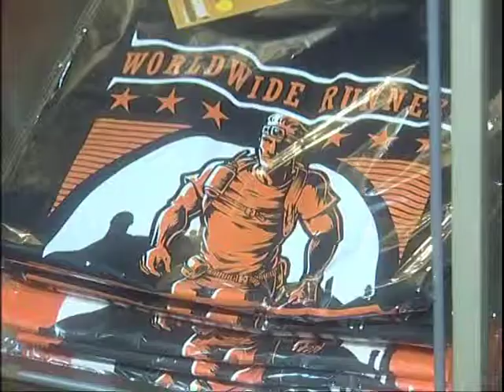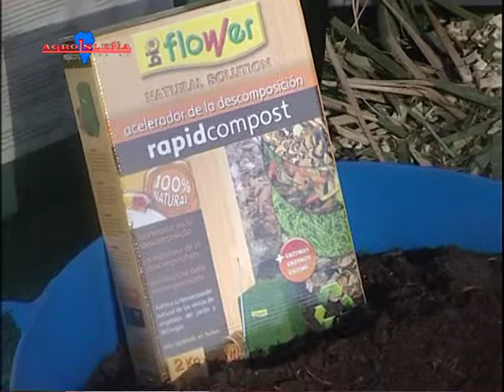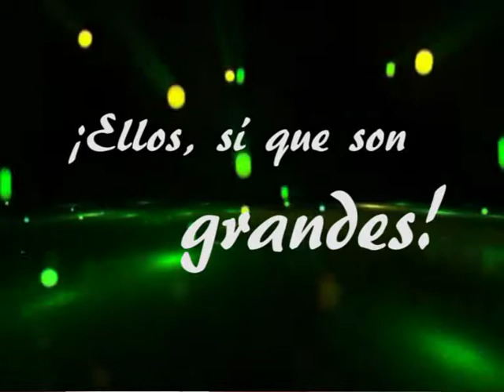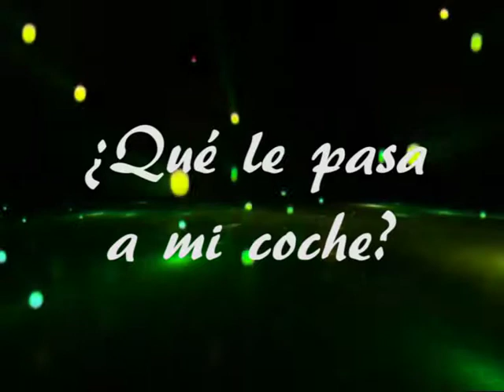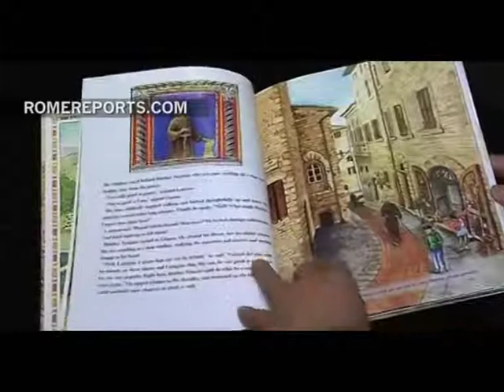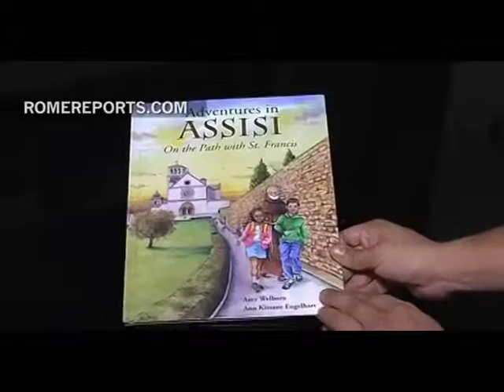LOS DIAZ CON ANGELES 091214